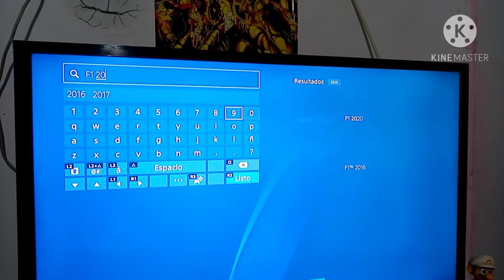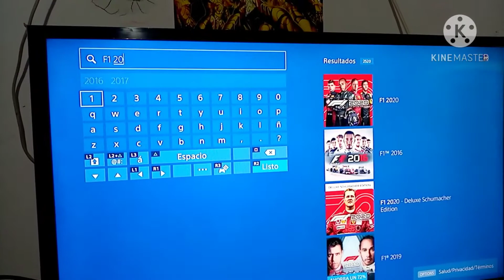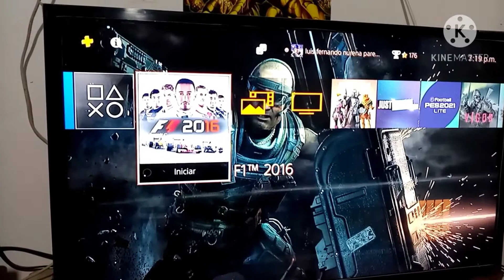Promoción épica PlayStation esta regalando F1 2016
El juego en cuestión es el formula 2016 completo gratis pero como ven en el video me sale dos juegos pero le dan en donde dice gratis no se si será un bug de la tienda cualquier problema que escriben saludos like y suscribete a este hermoso canal o estaré mirando si es verdad o falso por otros canales buenas noches